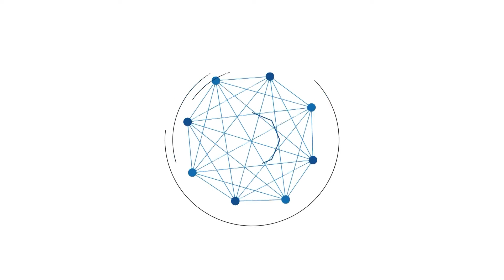Menjelang Ramadan Harga Telur Pun Turut Naik di Pasar Sentra Antasari